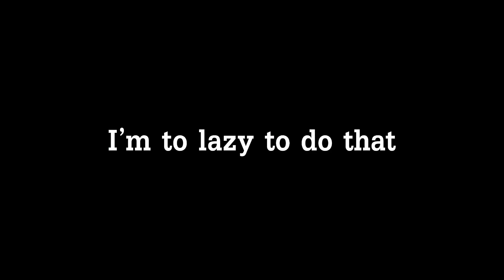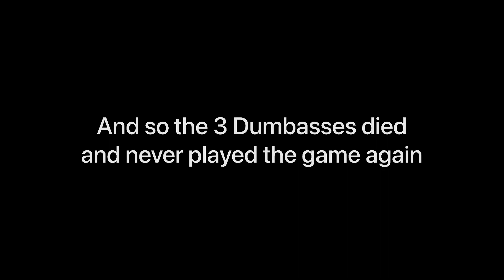3 Dumbasses play SCP: Containment Breach Multiplayer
Spooky Month is here so it’s time for some horror videos.

3 Dumbasses:
Otter (White Text)
D Dog (Dark Green Text)
Ben (Teal Text)